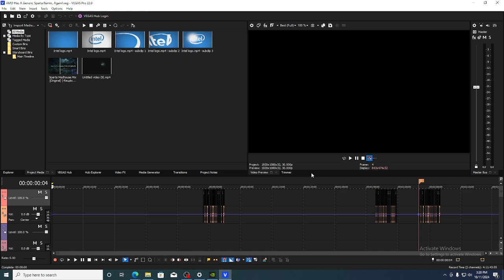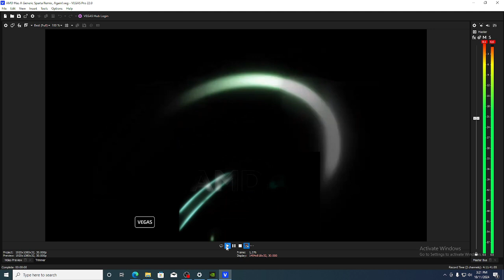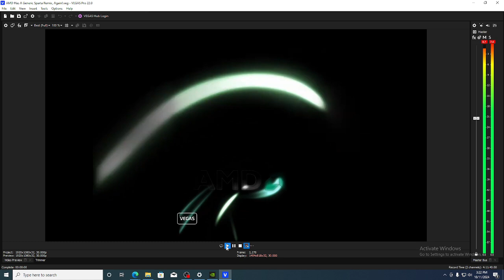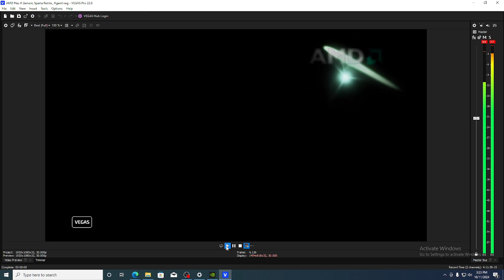AMD Has A Generic Sparta Remix, Again!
Here's A Download Link For All Files Used (Execpt For You Know What)